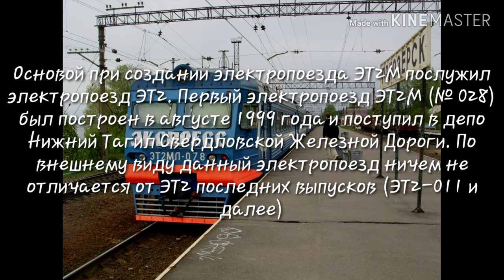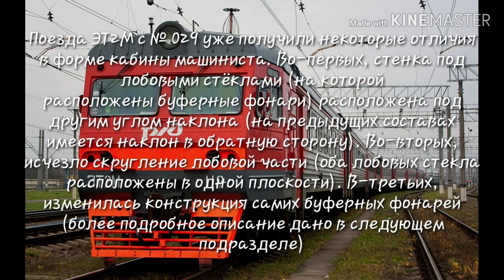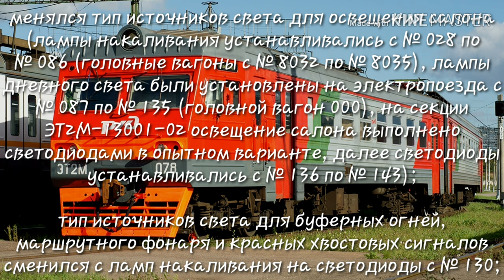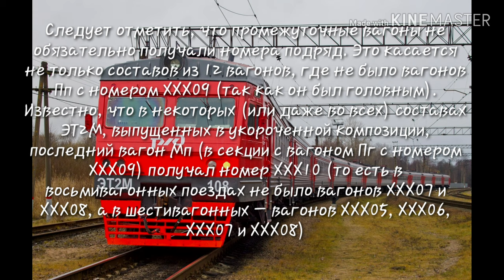Создание электропоезда ЭТ2М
Смотрите далее: создание электропоезда ЭП3Д, после того, как мы выложим видео с ОЖД.
Проект по ЭП3Д откладывается, т.к возникли технические проблемы с ним, примерные сроки выхода проекта 7 ноября, 2019 года.
Южно-Уральская Железная Дорога ©
Проверенное качество видео с 2018 года.
Доверие, подтверждённое временем.
*Все материалы о подвижном составе берутся с сайта Trainpix.org ©.
Видео сделано на устр-во SAMSUNG Galaxy S9+, в разрешении 4К UltraHD 60 к/с.